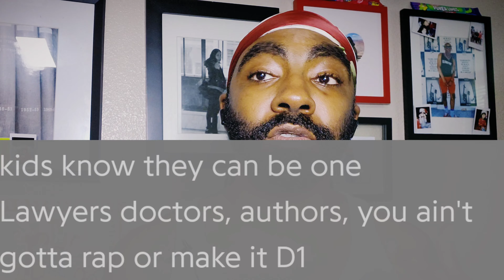Lil Baby Gives Back More Than Your Favorite Rapper?||Hip Hop TRACK⏯️REVIEW by AngGeon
shout out to ‎@LilBabyATL  for his philanthropy!!!

Go Stream The Hottest Feature of The Summer!

Join the rest of my FOLKS and sub for more content like this!

GUADALA-HOLLA!

-Ang'Geon Emetrea

Don't Spend Your Whole Life Sleeping

Add me to your favorites and keep it locked for updates!!

ARTISTS you'll feel good about supporting!

There's no unity without you and me!
- Ang'Geon